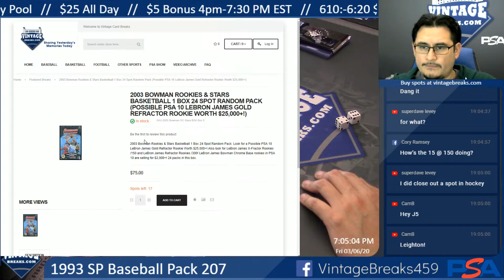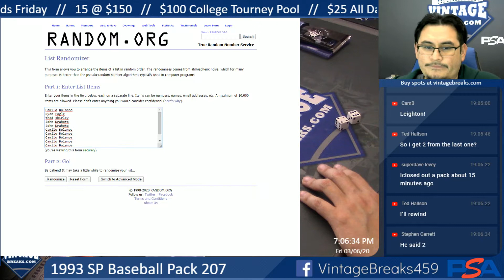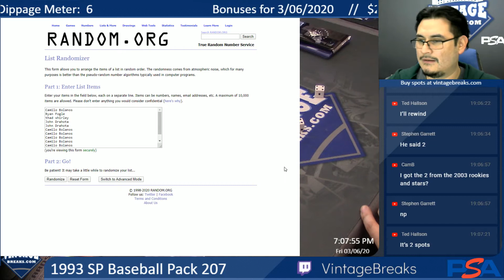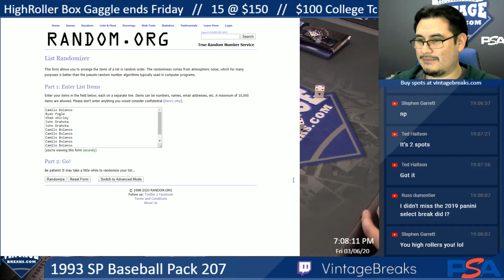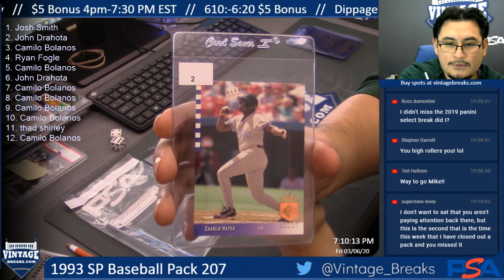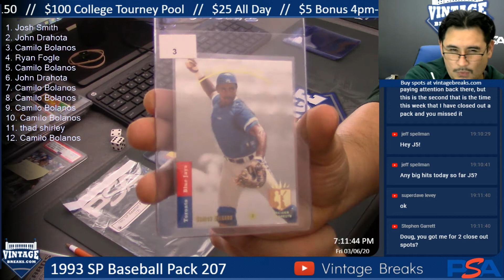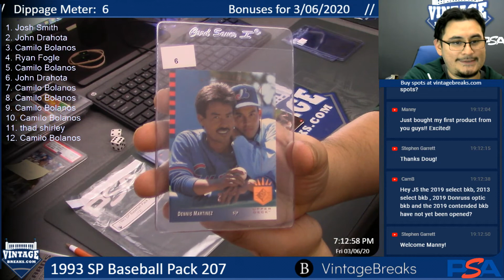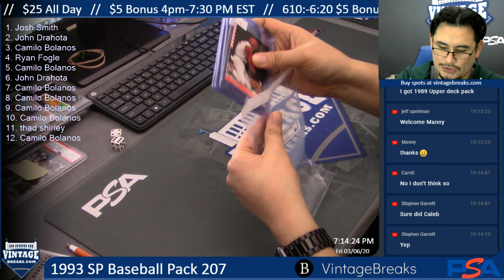03-06-20 1993 SP Baseball Pack 207 Break Opening Video